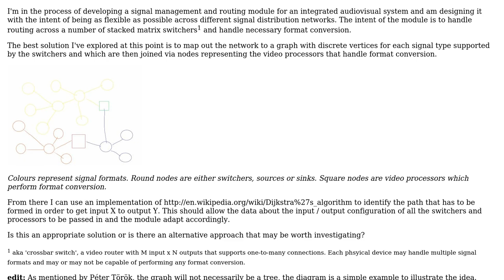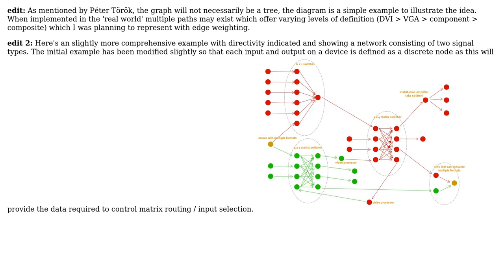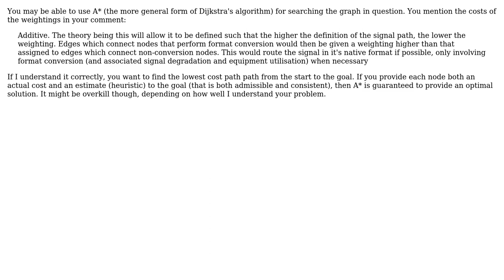Is Dijkstra's algorithm an appropriate solution to this signal routing problem?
Software Engineering: Is Dijkstra's algorithm an appropriate solution to this signal routing problem?

With thanks & praise to God, and with thanks to the many people who have made this project possible! | Content (except music & images) licensed under CC BY-SA | Music | Images & others | With thanks to user Kim Burgess user jdt141 user herby and the Stack Exchange Network Trademarks are property of their respective owners. You are responsible for your own actions.